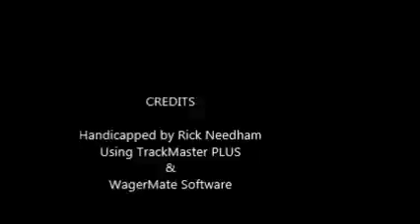Race #5 - Parx - 9/25/2016